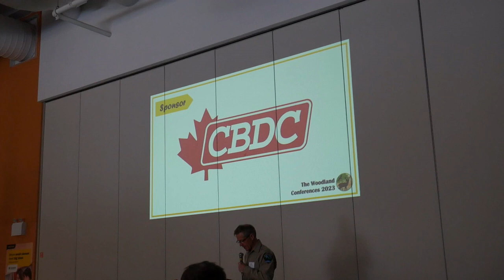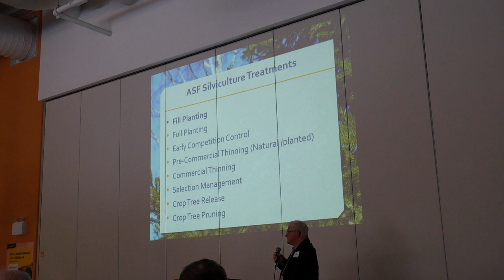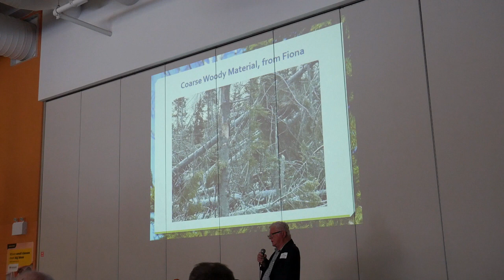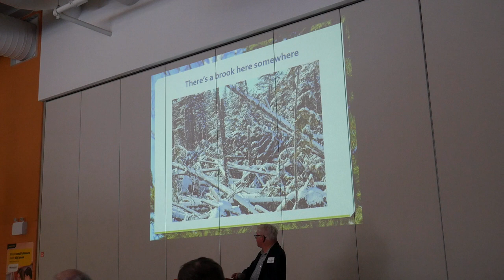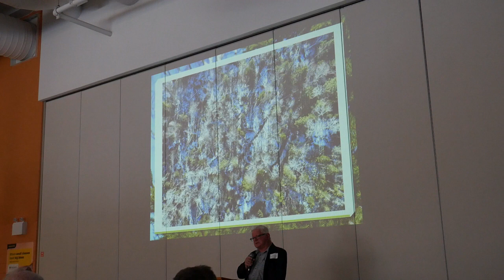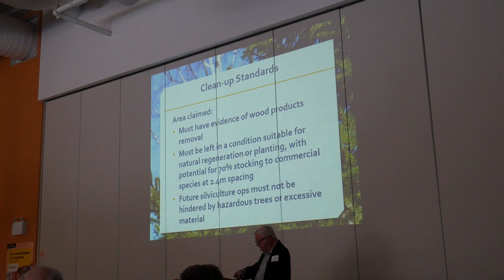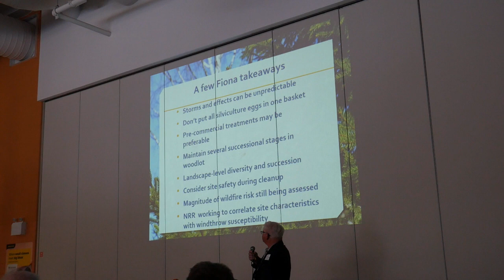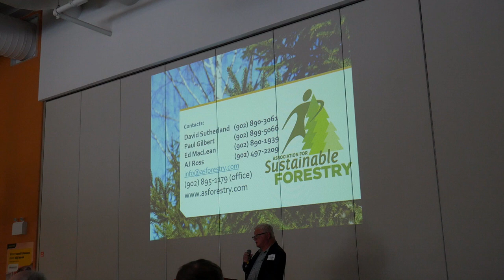Management and Mayhem: Lessons from Fiona- Dave Sutherland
The 2023 Central Woodland Conference was held on Saturday, April 15th at Oxford Regional Education Centre in Oxford, Nova Scotia.

The Woodland Conferences are organized annually by a hardworking committee of representatives from several Nova Scotia groups interested in forestry. This year, our provincial committee included partners from the Nova Scotia Department of Resources and Renewables, Nova Scotia Woodlot Owners and Operators Association (Provincial Coordinator), Association for Sustainable Forestry, Mersey Tobeatic Research Institute, Western Woodlot Services Co-op, Nova Scotia Community College and three private woodlot owners. Additionally, each regional planning committee is comprised of local partners.